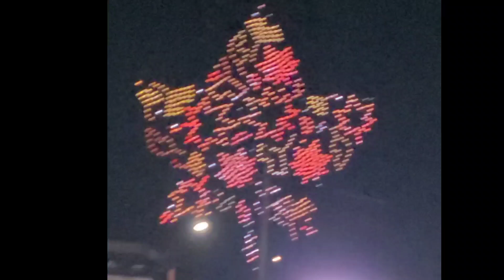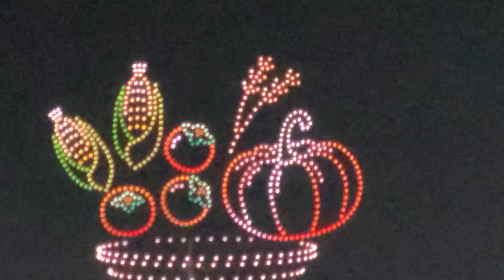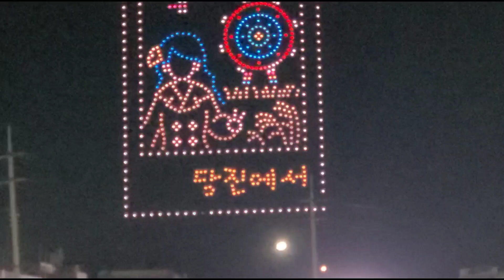토요일은 밤이좋아